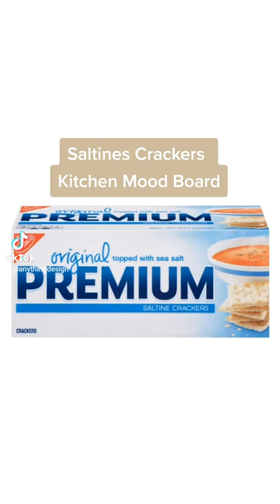Saltine crackers inspired, kitchen mood board